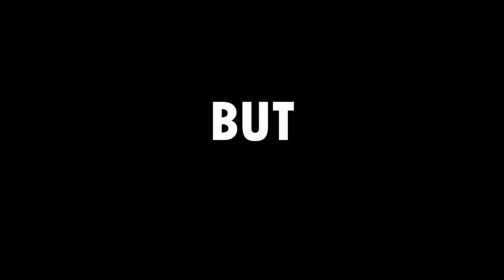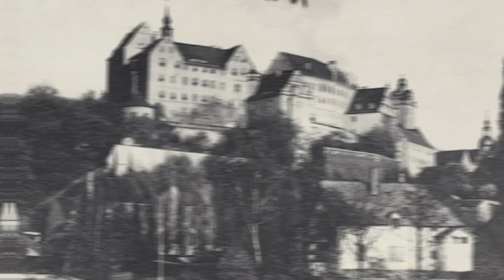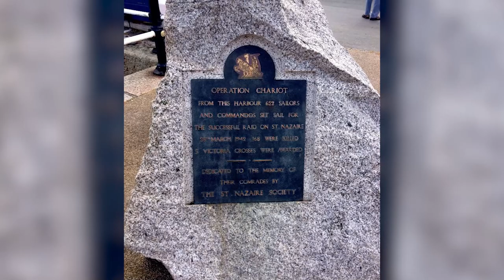The Greatest Raid of All on St. Nazaire - WW2 | History Abridged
More videos may come soon, hopefully with more incorporating better animation and production quality!